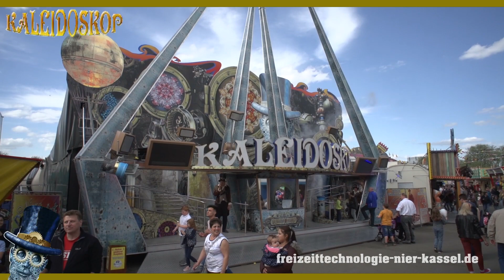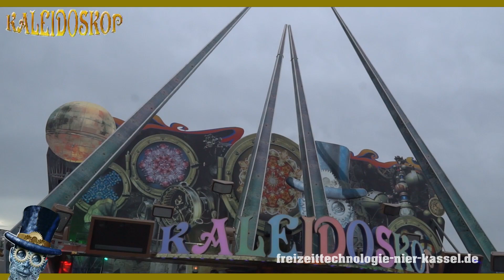Kaleidoskop (Nier) Imagefilm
Eine Produktion von Mediengestaltung Frank Reß